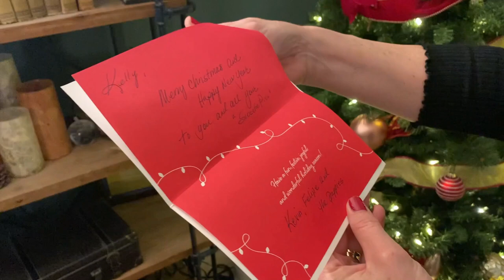My Chihuahuas try on handmade Beanies, Watch the Reactions they get!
My Chihuahuas try on hand-made beanies and the reactions they get from perfect strangers is priceless. A big thank you and shout out to Kevin and Felipe for these beanies. They were made by Felipe who does this simply as a hobby. And then he sends them off to me, free of charge.
So we decided to take Margo, Mila, and Ben out in public to get the reactions from strangers.
Check us out on social media!
If you want to send me stuff . . .
Snail Mail:
12672 Limonite Ave.